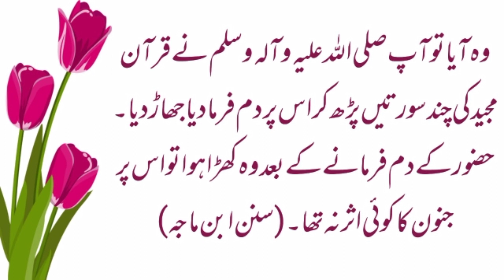Maujzaat Nabi صلی اللہ علیہ وآلہ وسلم رحمت Barkatain رحمت اللعالمین #muhammadsaw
السلام علیکم ورحمۃ اللہ وبرکاتہ
چینل  پر تمام سامعین کو خوش آمدید
آج کی اس ویڈیو میں آپ صلی اللہ علیہ وسلم کے چھوٹے چھوٹے معجزات کے بارے میں بتایا گیا ہے
اور دیکھیں کہ نبی کے عمل میں کس قدر پر کتے ہوتی ہیں بے شک آپ صلی اللہ علیہ وسلم سراپا معجزات تھے اللہ تبارک و تعالیٰ نے آپ کو رحمت اللعالمین بنا کر جہاں نے بھیجا تھا آپ آخری نبی ہیں آپ کے بعد کوئی نبی نہیں آئے گا آپ نے مکمل دین دیا
اللہ تبارک و تعالی نے آپ کو بہترین نمونہ حیات قرار دیا بے شک آپ کی پیروی میں ہی کامیابی ہے اللہ تعالی ہمیں عمل کرنے کی توفیق عطا فرمائے آمین
ویڈیو پسند آئے تو اسے لائک کیجئے گا شیئر کیجئے گا اور اپنی قیمتی رائے سے ہمیں آگاہ کیجئے گا اور چینل کو سبسکرائب کرنا مت بھولیے گا بہت شکریہ